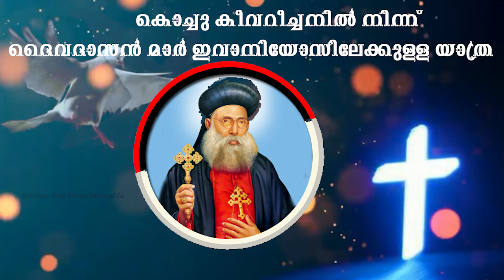കൊച്ചു കീവറിച്ചനിൽ നിന്ന് ദൈവദാസൻ മാർ ഇവനിയോസിലേക്കുള്ള യാത്ര....... ആറാം ദിവസം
BETHANY SISTERS THIRUVALLA